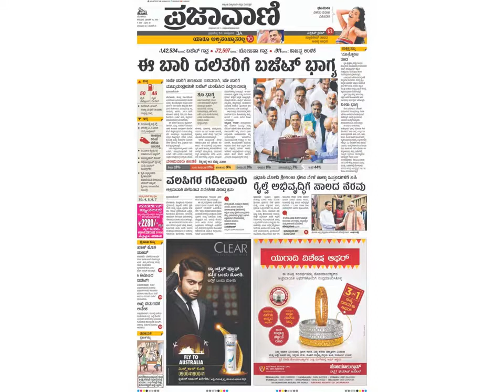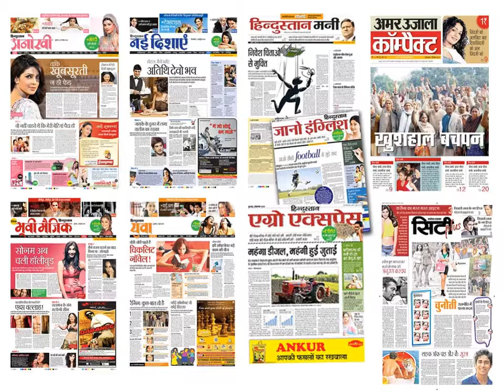Anita Singh Successful Female Entrepreneur of India